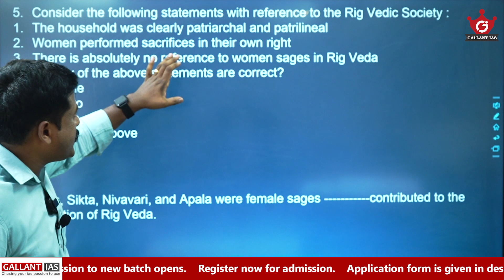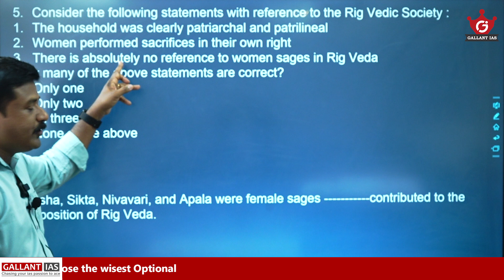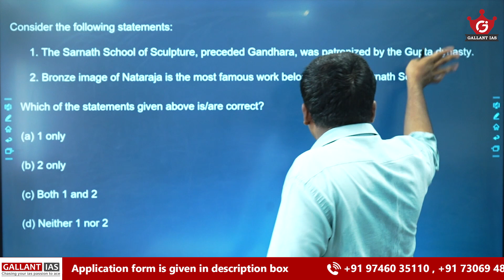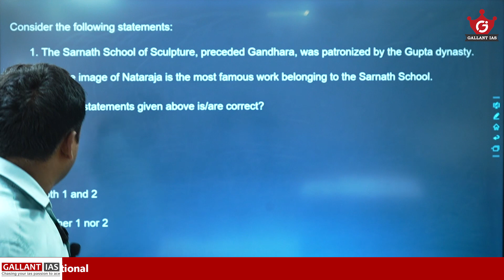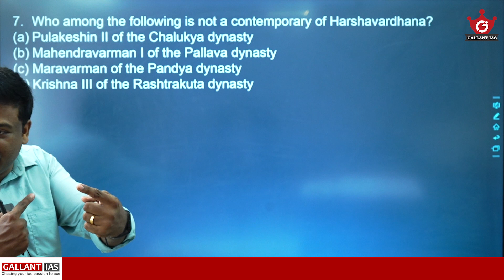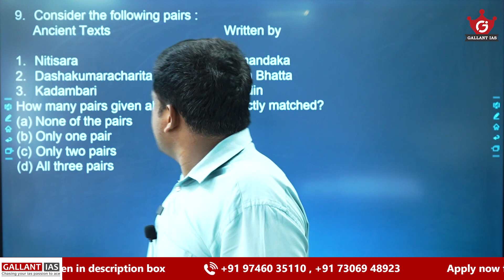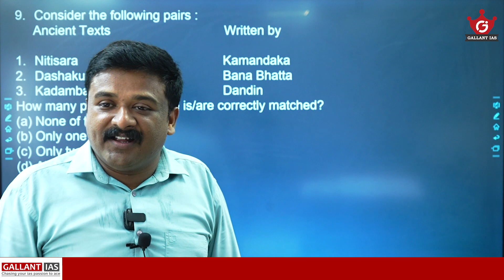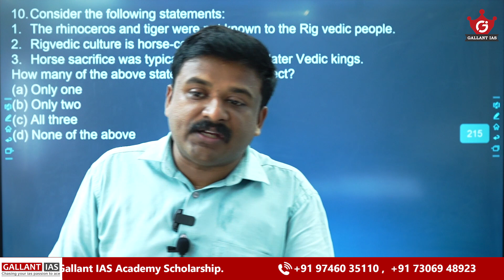Potential Ancient & Medieval India Questions for UPSC Prelims 2024 | By Justin George | Gallant IAS